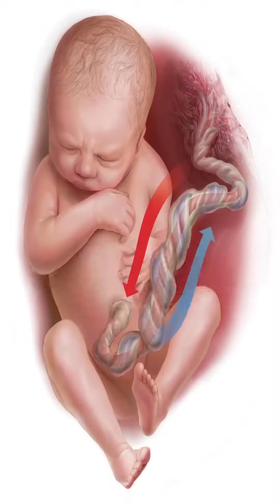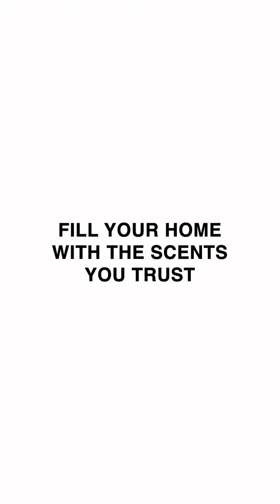Secrets in fragrance: phthalates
Secrets in fragrance can harm someone: phthalates 🤢